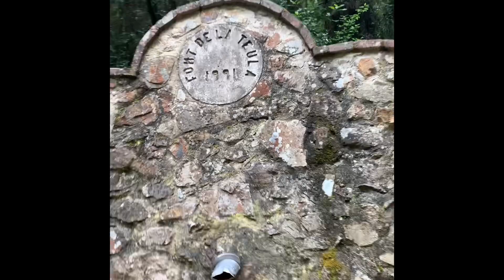RUTA de senderismo, LA FONT DE LA TEULA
-La Font de la Teula.
-Excursión  para llegar a la Font de la Teula, Palafrugell-Girona,,, Desde el parking del Tanatorio o del Cementerio de Palafrugell hay 4.200km ;“ ir y volver”
-Sobretodo Respetar la naturaleza y el entorno. 🌲🌳🍀🌱🐿🦔🦔🐿🐇